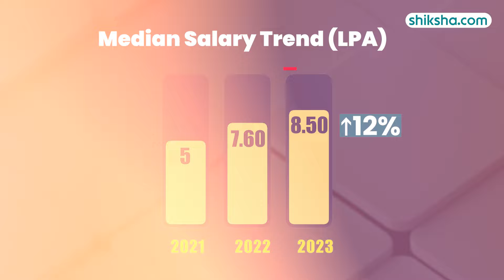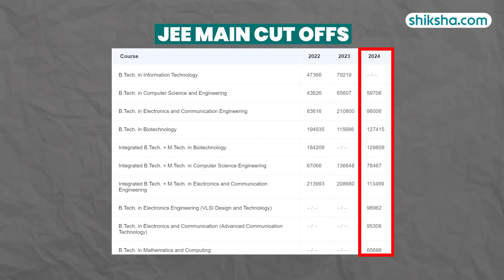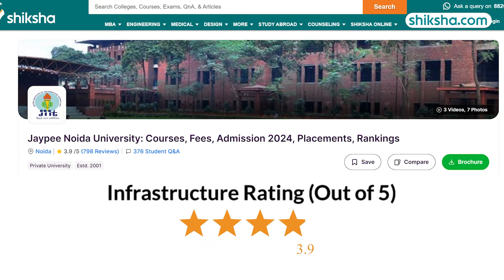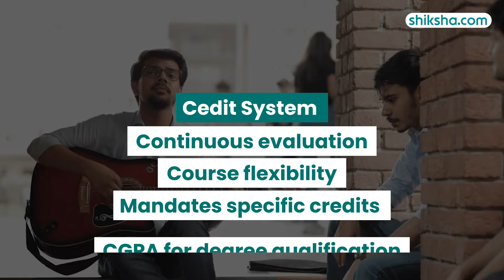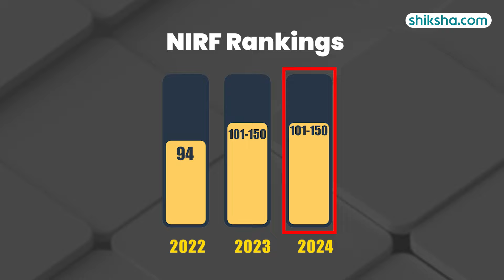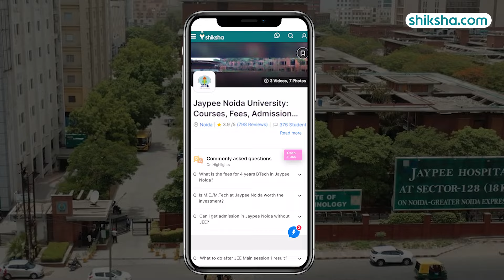Jaypee Noida University BTech Review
Explore this comprehensive review of the BTech program at Jaypee Noida University. Learn about the curriculum, faculty quality, campus infrastructure, placement opportunities, and student life. Find out if Jaypee Noida University is the right fit for your engineering education!

0:08 - Overall Rating
0:15 - Placements
1:25 - BTech Specialisations
1:55 - Fees
2:10 - Infrastructure
3:29 - Faculty
4:15 - Campus Life